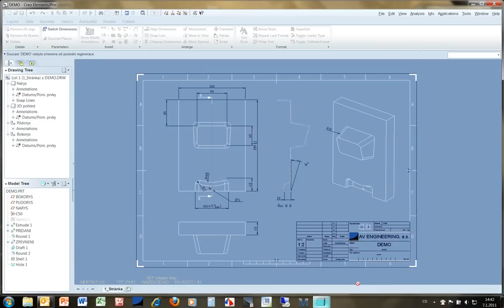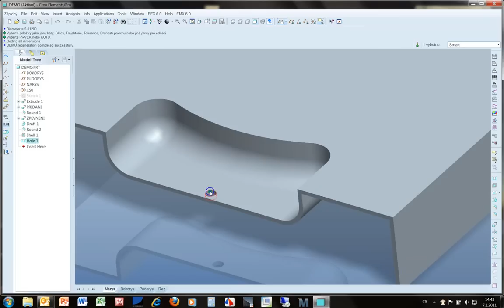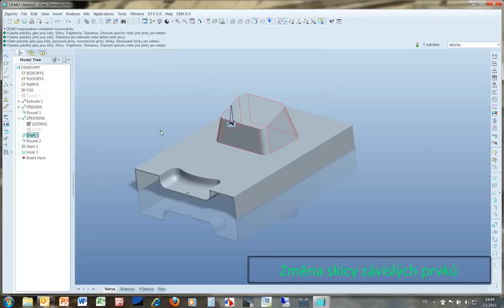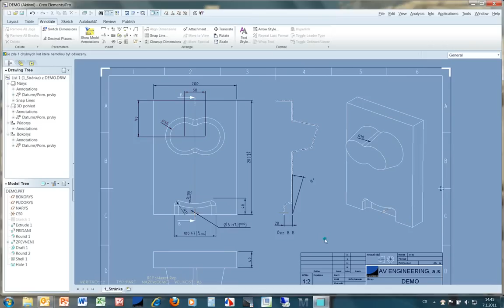Creo Elements/Pro 2D a 3D provázanost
Video ukazuje kompletní provázání 2D výkresu s 3D modelem v Creo Elements/Pro (dříve Pro/ENGINEER)